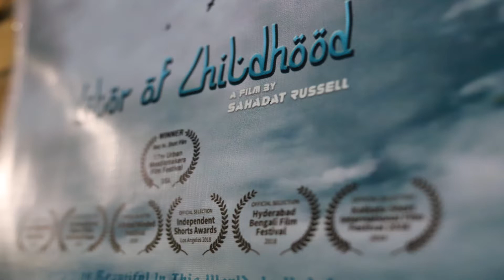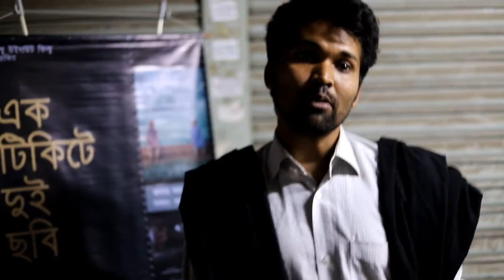Color of Childhood Film audience Reaction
International Award Winning Short Film
''Color of Childhood''
Story, Screenplay & Direction: Sahadat Russell
Producer: Bohemian Brother’s Studio
Production House: Bohemian Brother’s Studio
Online Partner: ‘ভাবনা (thoughts)’

Cast:
Salam : Alif
Mother : Jayita Mahalanobish
Younger Teacher: Nafis Ahmed
Artist : Mitha Mamun
Elder Teacher : Chan Mia Sikder
Kobir : Shihab
Nattu : Shamim

Cinematography: Hasanuzzaman Razib
Color & Edit: Saif Russel
Art Direction & Props: Sharmin Orpi
Sketch Artist: Nusrat Jahan Lucky
Folly Sound: Aurnob Hasnat
Excicutive Producer: Drubo Chowdhury
Sound Recordist:  Rana

Chief Assistant Director: Shuvo Has San
Assistant Director:  Jishan Morshed
Location Co Ordinator: Hasan Shuvo
Light Design: Selim
Light Assistant: Sabbir Asad
Makeup Artist: Jahangir
Subtitle: Noor Imtiaz
Trolley Operation: Rakib
 Jib Arm Operation: Harun
 Production Management: Masud Parvez
 Production Crew: Sumon & Jahangir
Technical Support: Focus Media & Light House

Special Thanks
jonayed ahmed
Arnob Das

Project Type: Short
Runtime: 29 minutes 43 seconds
Completion Date: May 25, 2018
Country of Origin: Bangladesh
Country of Filming: Bangladesh
Language: Bengali
Shooting Format: Digital